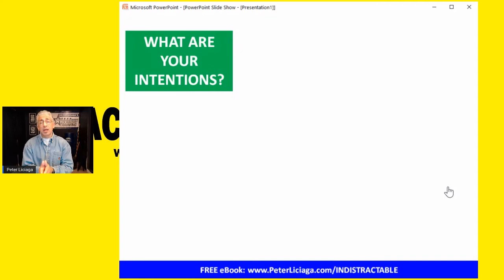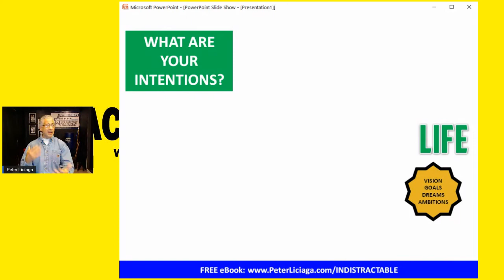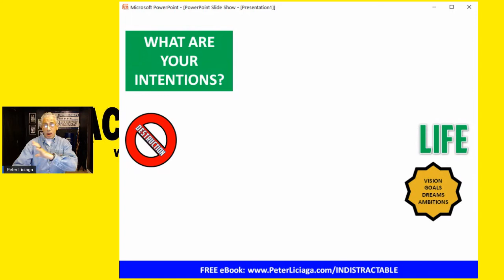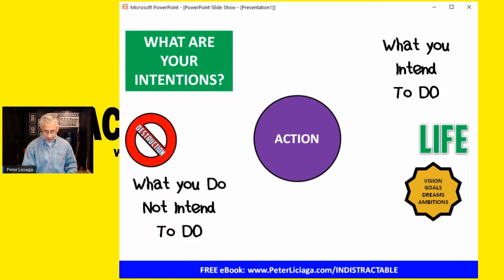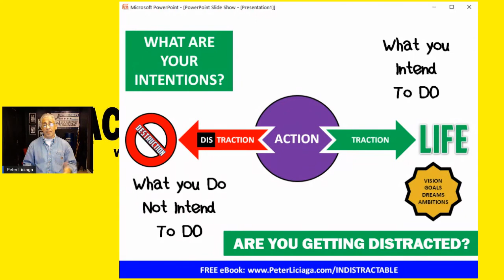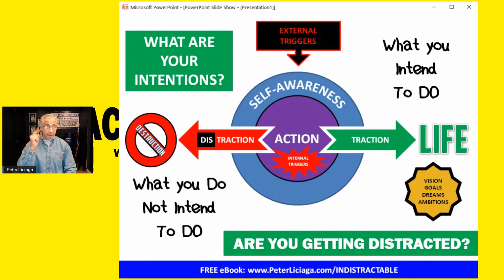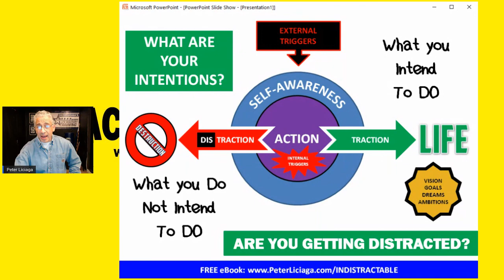How To Be Indistractable - Traction vs Distraction - What is YOUR Intention? What is your ACTION?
How to be
New ebook available free for a limited time:

Traction vs Distraction
What is YOUR Intention? What is your ACTION?
Your thoughts, questions and comments are so important to me, please take a second and say ‘Hi’ in the comments and let me and my team know what you thought of the video … p.s. It would mean the world to me if you hit the subscribe button ;)
Peter Liciaga's number one passion is inspiring, encouraging, motivating and empowering people to succeed in life - personally and professionally.

Peter Liciaga is a self-defense and martial arts educator, personal development coach, and an educational activist working within the communities in South Jersey. He currently teaches martial arts full-time as a 6th Degree Master Level Black Belt at Dinoto Karate Center in Mount Laurel NJ.

Peter took his first martial arts lesson in 1970 in the Bronx when a friend invited him to train karate at a community center. He began the formal study of taekwondo, earning his first black belt under Grandmaster Tiger Kim in 1978. Peter trained in several other systems over the years earning a total of 5 black belts. Peter is currently training for his 6th degree black belt in Tang Soo Do Moo Duk Kwan. Peter is also purple belt in Brazilian Jui-Jitsu under Professor Ricardo Almeida's Black Belt, Pete McHugh.